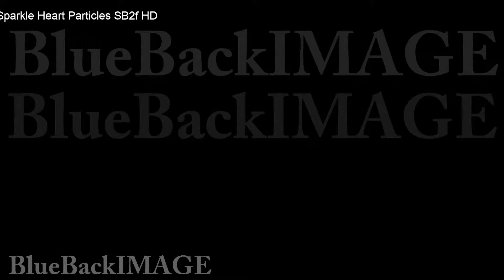映像素材 動画素材 ハート ラブ キラキラ パーティクル 光 ライト 背景 バックグラウンド Sparkle Heart Particles SB2f HD